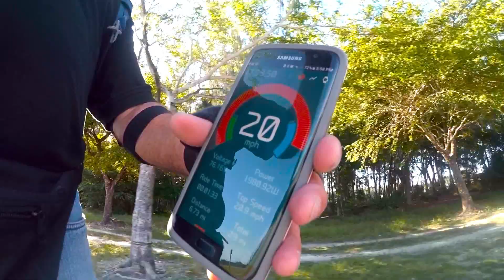SELF BALANCING ELECTRIC UNICYCLE gotway ACMS+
finally took it out for testing at the park
super fast wheel no oscillation issues, whent thru bumps grass ETC...  very happy thanks to Jason at ewheels.com